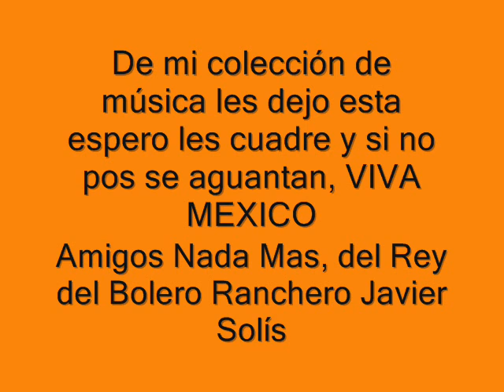Amigos Nada Mas, Javier Solís, con letra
Amigos nada mas
Así tiene que ser
Eh de olvidar tu amor
Y tu también lo harás

Por que ya no podre
Borrar jamás
Esas caricias

Que otro amor te dejo
Con huellas de pasión
Que no puedo arrancar

Amigos nada mas
Culpable soy también
Pues también te falte

Así es mejor mi bien
Para los dos el separarnos
Amigos nada mas
En bien de nuestro amor

Hola ahí les dejo este rolon del Rey del Bolero Ranchero Javier Solís saludos y viva México